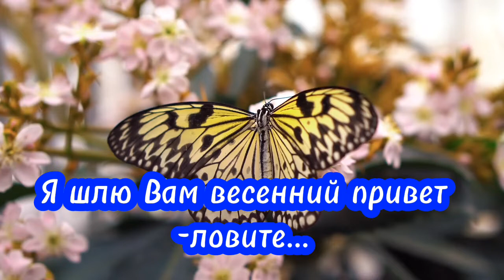Я шлю Вам весенний привет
Есть три незаменимых лекарства на земле: природа, любовь и чувство юмора.Природа помогает ЖИТЬ,любовь помогает выЖИТЬ,а чувство юмора - переЖИТЬ…